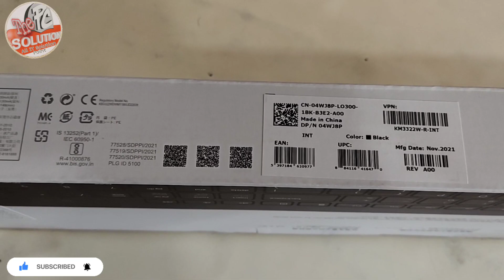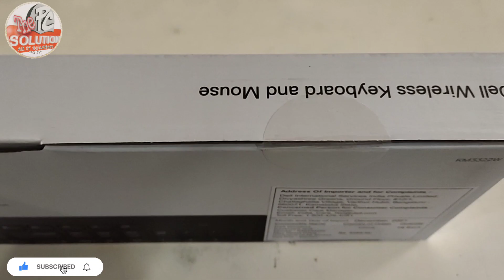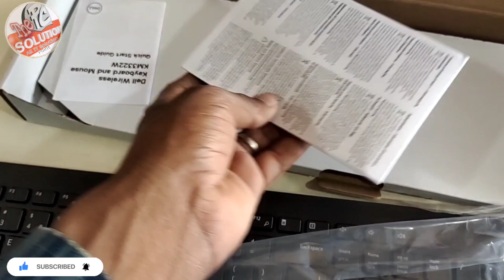Dell Wireless Keyboard & Mause KM3322W Review / Dell km3322w Wireless Combo Unboxing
हमारे चैनल "The PC Solutions" में आप लोगों का बहुत बहुत स्‍वागत है, आजकल लगभग हर किसी के पास कम्‍प्‍युटर, लेपटाप, और प्रिंटर है, जिसमें कभी न कभी कुछ समस्‍याएं जरूर आती है, लेकिन हम उसे कभी कभी सही करने में सफल नही हो पातें है,, इसी बात को ध्‍यान रखतें हुए हम कई प्रकार के Troubleshooting से संबंधित विडियों हिन्‍दी भाषा में बनाते रहतें हैं, जिससे आप घर बैठे अपने कम्‍प्‍युटर, लेपटाप, प्रिंटर की समस्‍या को खुद हल कर सकें, हमारे चैनल को जरूर करें, ताकि आप तक इन सभी से संबंधित जानकारी युक्‍त विडियों पहुंच सके,,
दोस्तों इस Channel पर आपको मिलेगी  कम्प्‍पुटर, प्रिंटर, साफटवेयर एवं लैपटॉप से सम्बंधित सभी प्रकार की वीडियोज़ जिसमें  है -
1- Computer Software Tutorials
2- Computer Hardware Videos
3- Computer Tips & Tricks
4- Laptop Tips&Tricks
5- Printer Repairing
6- Cartridge Refiling
7-Printer reset Epson Brother

धन्‍यवाद
आपका दोस्‍त
"The PC Solutions